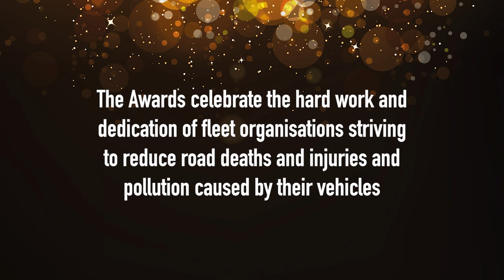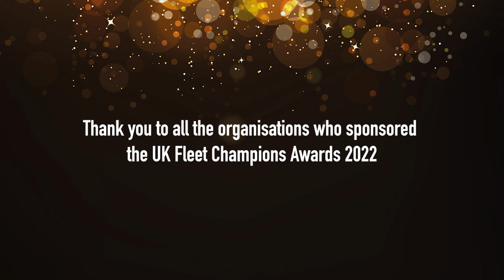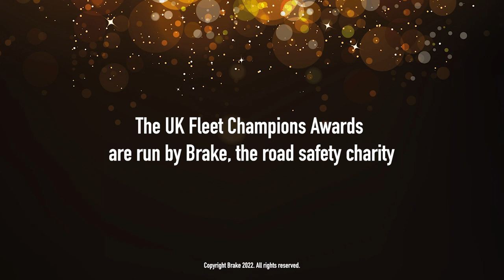UK Fleet Champions Awards 2022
The UK Fleet Champions Awards celebrate the hard work and dedication of fleet organisations striving to reduce road deaths and pollution caused by their vehicles. In 2022, the awards commemorated 26 exceptional individuals and organisations for their outstanding commitment to road safety at a glittering awards ceremony.